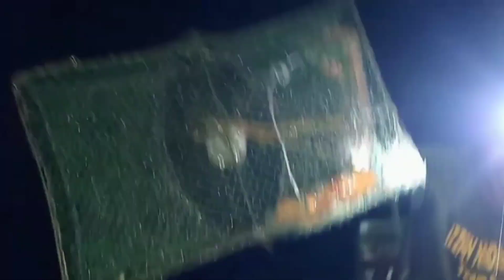May laman kaya na malalaking Alimango ang Bubu Trap namin kahi Gabi?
Wat'sss up mga kasoya..Kumusta kayong lahat? Samahan niyo po kaming panoorin ang bagong upload namin na kung saan nanghuli kami ng Alimango ng gabi sa loob ng palaisdaan dito sa loob ng Cotabato City.
Sana po masuportahan niyo po at maishare saa iba dahil malaking tulong po ito sa amin...
Maraming Salamat po and God bless you all.